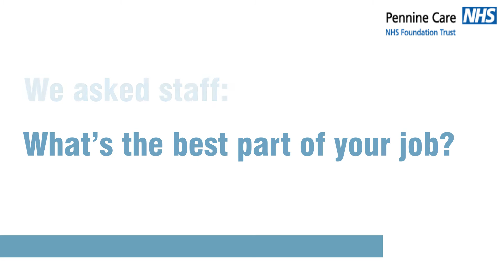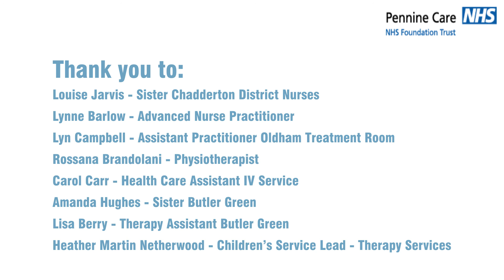Oldham Services Innovation Event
Oldham Services Innovation Event Pennine Care NHS Foundation Trust